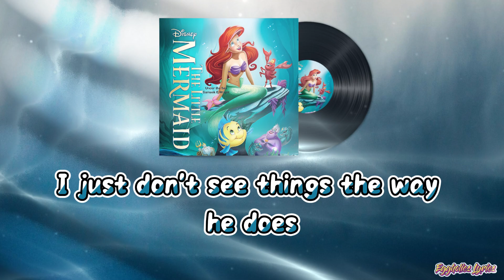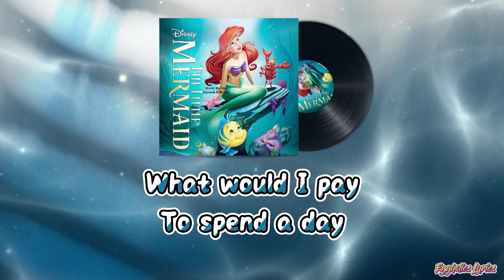Part Of Your World-Jodi Benso [The Little Mermaid][Movie Soundtrack]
🎤 Lyrics:
ARIEL
(Maybe he's right. Maybe there is something the matter with me.
I just don't see how a world that makes such wonderful things could be bad.)
Look at this stuff
Isn't it neat?
Wouldn't you think my collection's complete?
Wouldn't you think I'm the girl
The girl who has everything?
Look at this trove
Treasures untold
How many wonders can one cavern hold?
Looking around here you think
Sure, she's got everything
I've got gadgets and gizmos a-plenty
I've got whozits and whatzits galore
You want thingamabobs?
I've got twenty!
I wanna be where the people are
I wanna see, wanna see them dancin'
Walking around on those - what do you call 'em?
Oh - feet!
Flippin' your fins, you don't get too far
Legs are required for jumping, dancing
Strolling along down a - what's that word again?
Street
Up where they walk, up where they run
Up where they stay all day in the sun
Wanderin' free - wish I could be
Part of that world
What would I give if I could live out of these waters?
What would I pay to spend a day warm on the sand?
Bet'cha on land they understand
they don't reprimand their daughters
Bright young women sick of swimmin'
Ready to stand
And ready to know what the people know
Ask 'em my questions and get some answers
What's a fire and why does it - what's the word?
Burn?
Wouldn't I love, love to explore that shore up above?